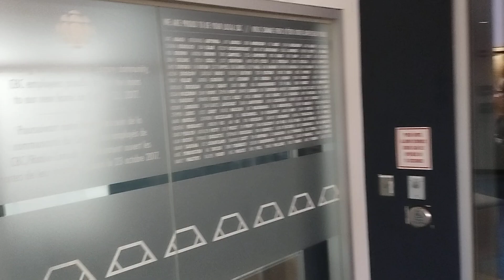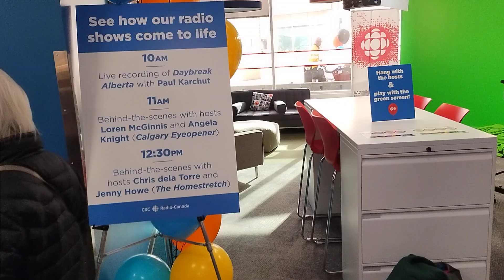CBC TV Calgary Open House Tour & Radio Station. Date: Saturday, October 19,2024